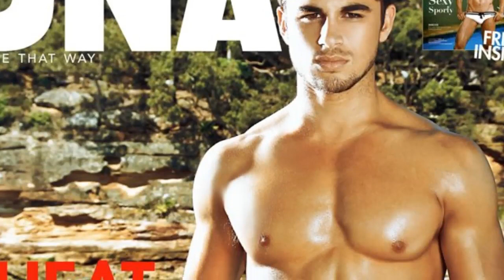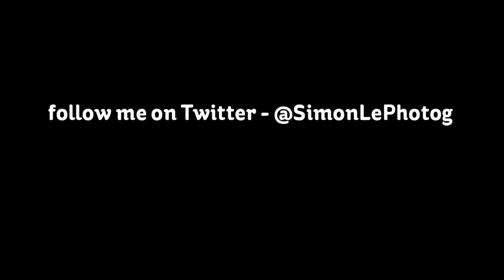Simon Le - Ivan v7.2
* SAMPLE VIDEO ONLY - NOT FOR PUBLIC RELEASE UNTIL AUTHORISED *